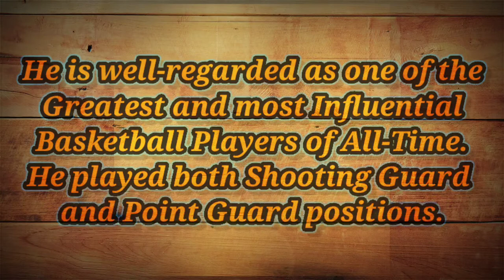"Small but Terrible," Indeed!/A.I Top 10 plays of His Career.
Check out the big plays by Allen Iverson,
He plays in and out battling bigs inside,.game winners a famous cross over
a sweet  and a high leaper guard with his undersize frame but became a superstar..a dazzling dribbling skills and play at Streetball style.

2001 MVP regular season
cross over King
streetballer
ankle breakers
underated defender